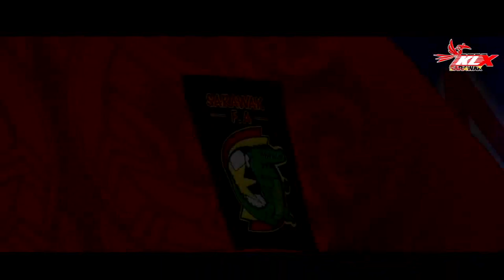Majlis Pelancaran Jersi Sarawak 2017